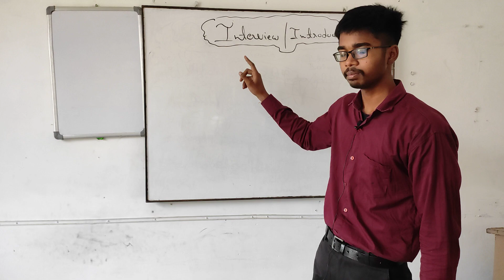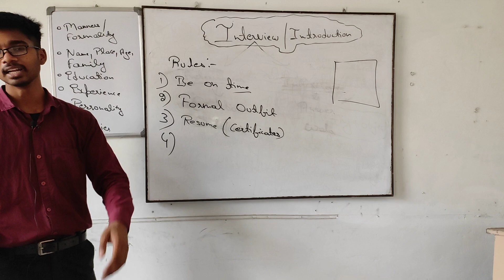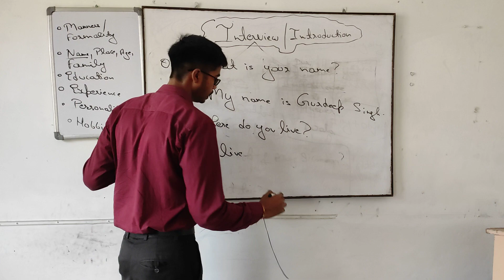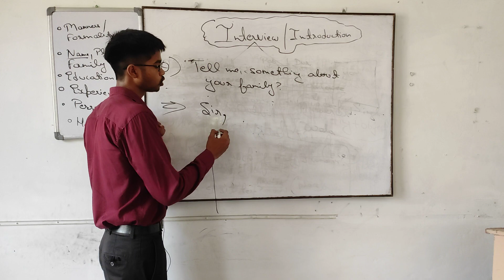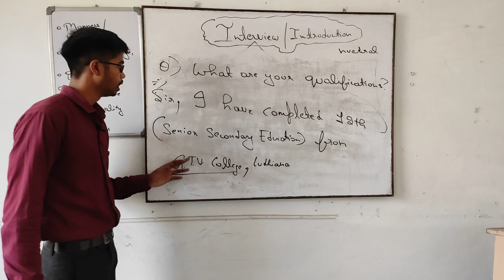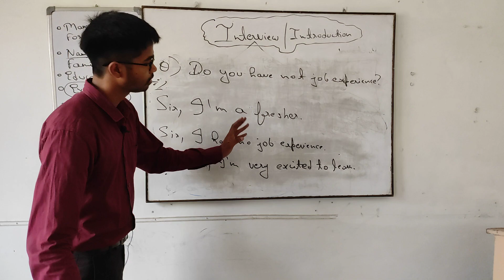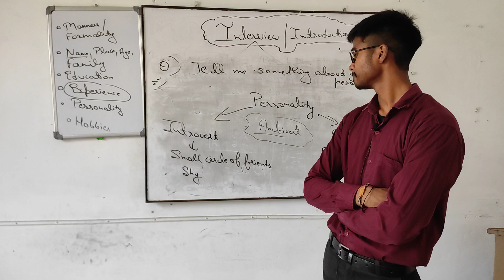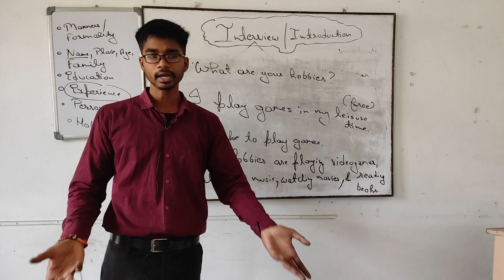How to Give an Interview or Introduction in English | Complete Lecture in 1 Video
Hey there! Welcome to Bewakoof English, your ultimate destination for mastering English! I'm Dev Kumar, and I'm excited to guide you in your journey of learning and mastering English.

In this lecture, we'll learn how to give an interview or introduction in English. This is a video for beginners. We'll cover the basic manners and formalities to observe before giving an interview, as well as the common questions and answers that can come up during an interview. Perfect for anyone looking to build their confidence and skills for job interviews or introductions. Let's get started!📚

Learn the common spelling rules for converting the base form of a verb into its other forms (V2, V3, V4, and V5)

Similarly, if you're interested in learning tenses or more about English Grammar then check out this playlist of English Grammar

Similarly, if you want to get better at Microsoft Applications?

Click on the playlist link below and let's start this learning journey!

Moreover, you can follow:

Explore my professional journey and stay updated on educational and professional insights

Dev Academy Blog - English Grammar Lessons
Elevate your English language skills by visiting Dev Academy Blog. Dive into comprehensive English grammar lessons and resources to enhance your proficiency

Substack - Personal Development Insights:
Explore the world of personal development through my Substack, OptiNihilist. Gain valuable insights and reflections on self-improvement, growth, and more

Join a community focused on mindfulness, positivity, and self-growth